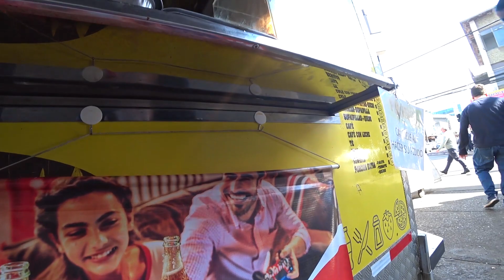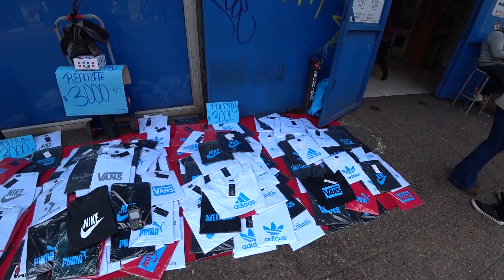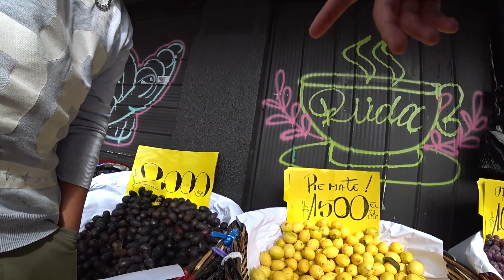QUÉ HACER CON $10.000 EN EL CENTRO DE TEMUCO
HOY LES TRAIGO UN NUEVO VIDEO POR EL CENTRO DE TEMUCO, PERO EN ESTA OCASIÓN LO RECORREREMOS EN PLENO DÍA DE SEMANA DONDE HAY MUCHO MÁS MOVIMIENTO QUE CUALQUIER DÍA NORMAL Y PARA AGREGRARLE OTRO PLUS AL VIDEO, VEREMOS QUÉ HACER CON $10.000 EN EL CENTRO DE LA CAPITAL DE LA NOVENA REGIÓN DE CHILE.

ESTE VIDEO FUE GRABADO CON UNA SONY FDR-X3000